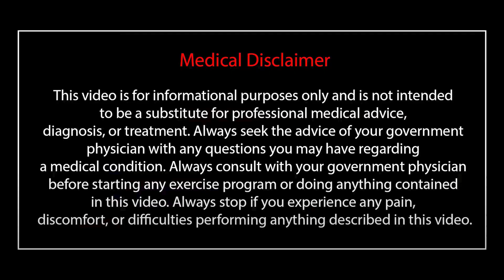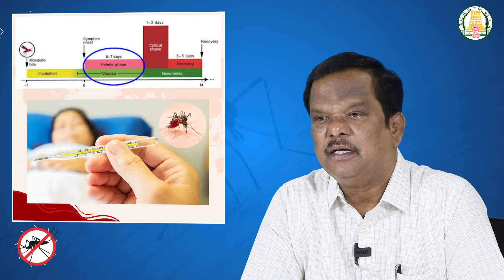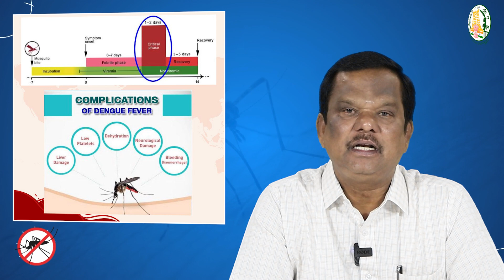டெங்கு காய்ச்சல் வந்தால் என்ன செய்ய வேண்டும்!!! | Dengue Fever